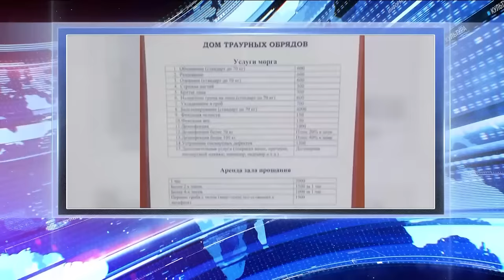В Калачинске салон ритуальных услуг выдавал покойников только за деньги